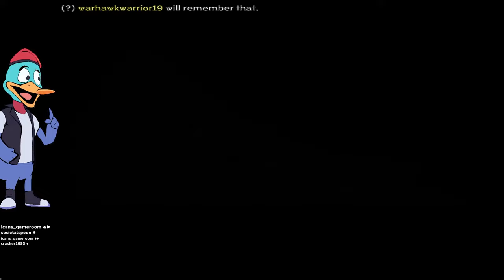Donkey Kong 64, Tag Anywhere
The "Tag Anywhere" patch allows a player to switch between Kongs at the push of a button. How much better does that make the game?

From Jan 27, 2024